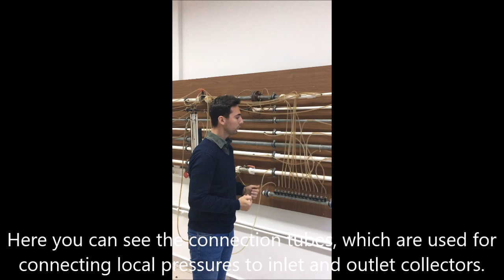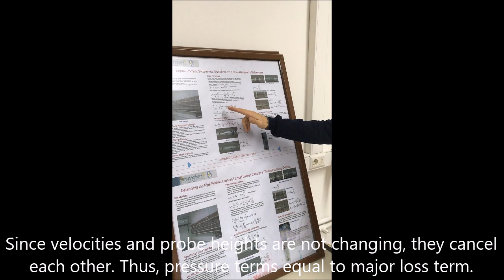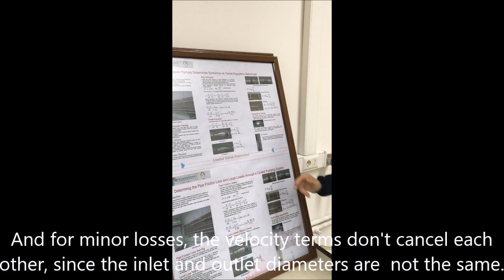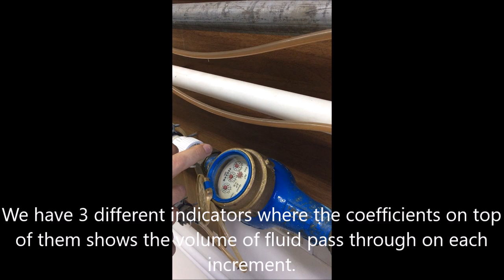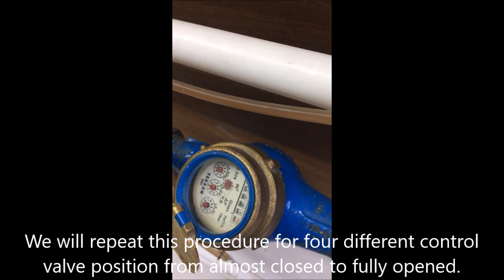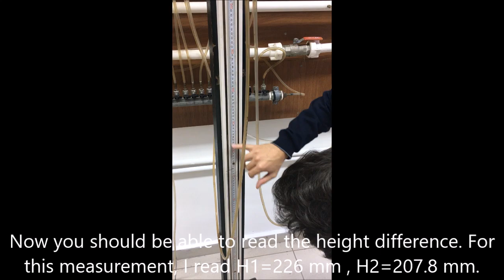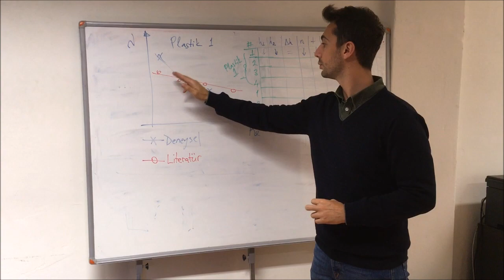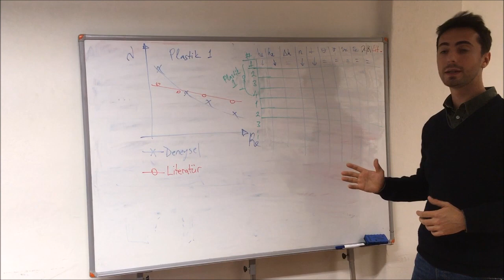MAK401 Pipe Loss